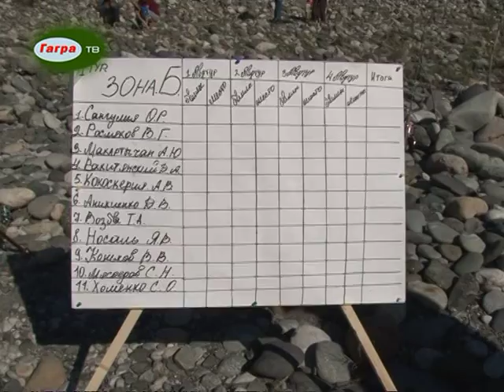Победа Бзыбских рыбаков на Чемпионате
В открытом лично-командном Чемпионате на Кубок Президента Республики Абхазия по ловле рыбы со спиннингом с берега победу одержали бзыбские рыбаки.